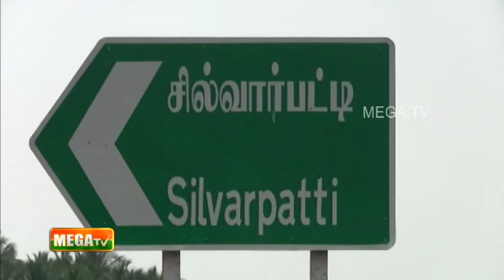தேனி அருகே நீரில் மூழ்கிய நெற்பயிர்கள் - விவசாயிகள் வேதனை